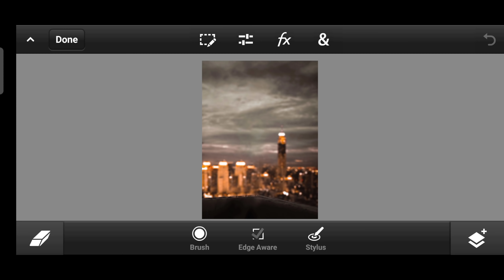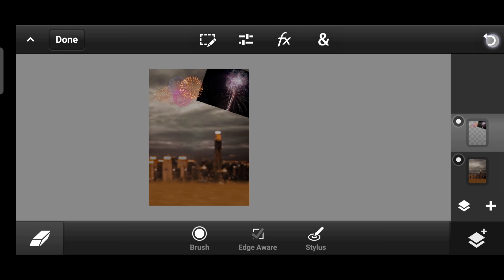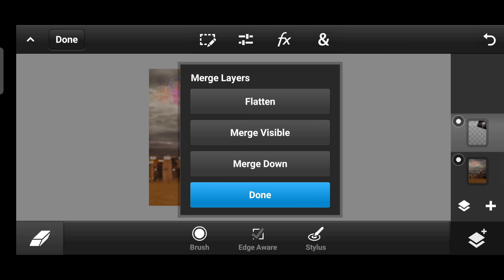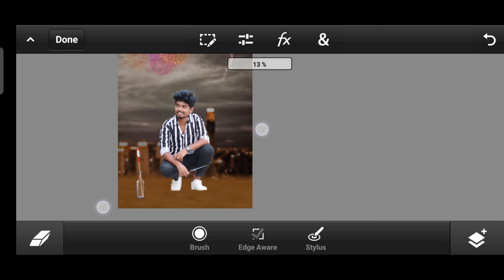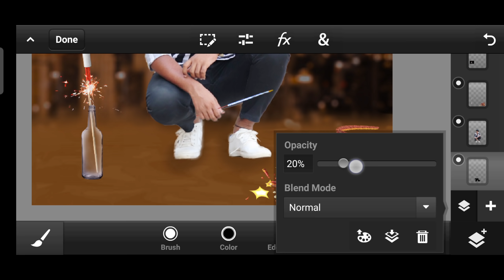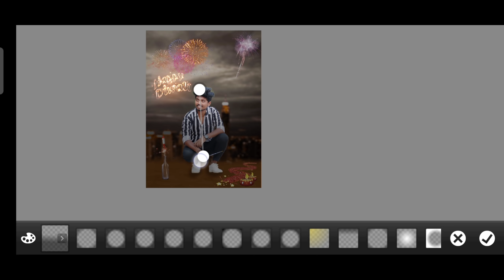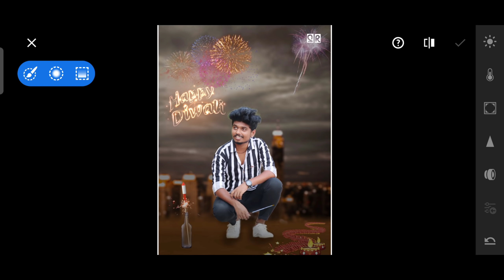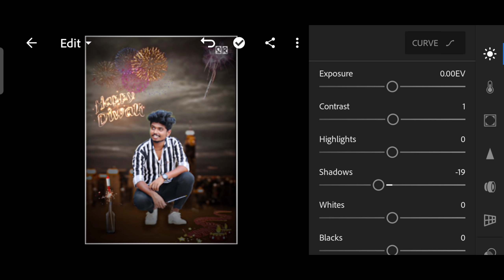Happy Diwali special photo editing tutorial step by step in PSCC by Suresh boga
Diwali special photo editing tutorial in PSCC

• PS cc
• photo shop CC 2019
• photoshopcs6
• adobe Photoshop cs6
•cs6
•adobe Photoshop
•graphic design
• logo design
• finishing
• manipulation
• designing